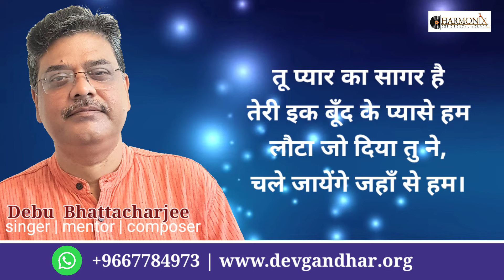तू प्यार का सागर है | Tu pyar ka sagar hai | Manna Dey | Debu Bhattacharjee#devotional#filmbhajan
तू प्यार का सागर है | Tu pyar ka sagar hai | Debu Bhattacharjee#devotional#filmbhajan

Pls send your contributions to:
Debabrata Bhattacharjee
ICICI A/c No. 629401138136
IFSC Code : ICIC0006294
dbhattacharjee@icici

Original:
Lyrics : Shailendra
Singer:Manna Dey
Film: Seema
Singer: Debu Bhattacharjee.
Tabla : Dipankar Biswas
Guitar and Bass : Aniruddha Chakraborty.
Music arrangement, recording and mixing: Debu Bhattacharjee.

For Hindustani Classical Music classes,Music composition, Recording and musical Programmes Contact - Debu Bhattacharjee.
E - 863,3rd Floor,
Chittaranjan Park,
New Delhi - 110019